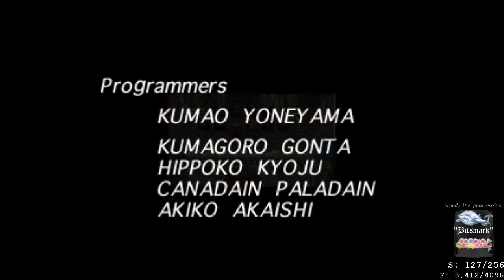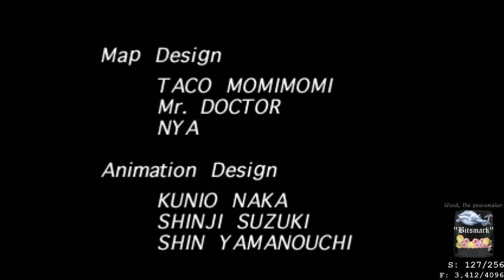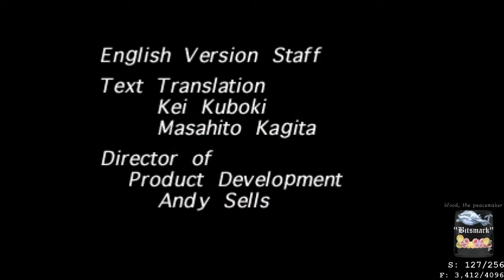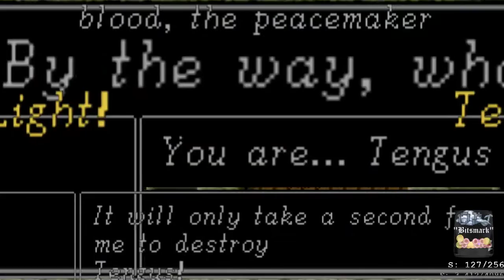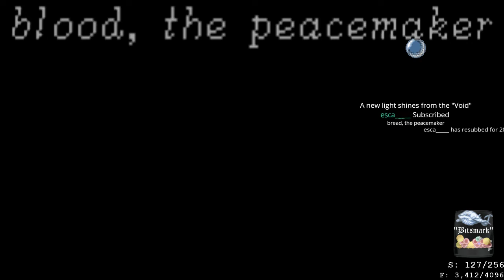Beyond the Beyond - 7